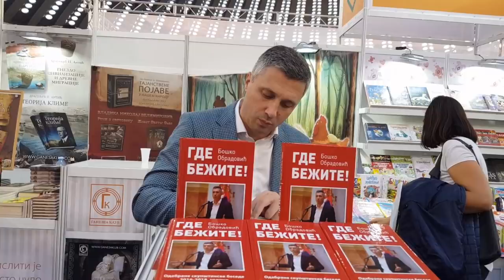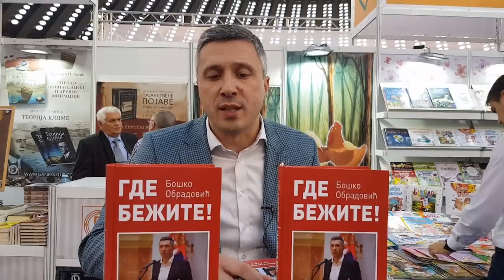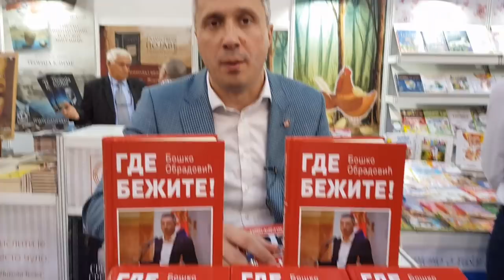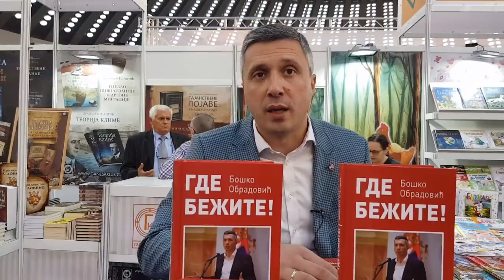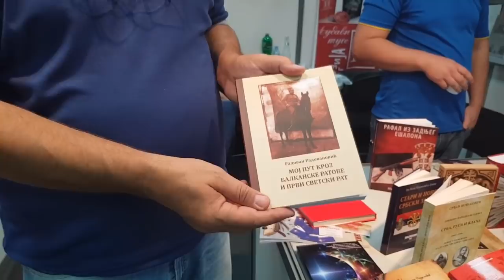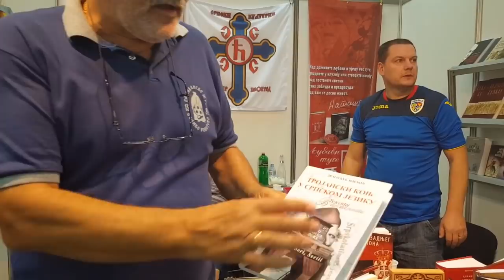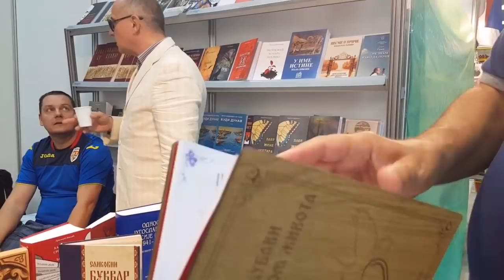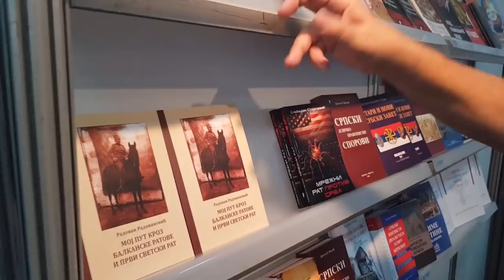Sajam knjiga: Deca i mladi okupirali štandove Boška i Šešelja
Deca i mladi ljudi okupirali su štandove na kojima su svoje nove knjige predstavili lider Dveri Boško Obradović, ali i predsednik Srpske radikalne stranke Vojislav Šešelj. Po svemu sudeći, na Sajmu knjiga u Beogradu nisu samo popularni pisci, već i političari, a interesantno je to da im za autograme prilaze i učenici osnovnih škola.

- Pravo da vam kažem, iznenađen sam koliko mladih ljudi zna za mene, štandu su prilazila i deca od 12 i 13 godina – kaže za „Srbin info“ Boško Obradović, koji na Sajmu predstavlja svoju novu (petu) knjigu „Gde bežite“, sa dokumentovanim govorima iz Skupštine Srbije. – Prilaze štandu ljudi i koji su neistomišljenici, postavljaju pitanja, ali sve je to u redu, dok možemo da razgovaramo normalno i da se družimo. Sajam knjiga je upravo i prilika za to.

 Obradović savetuje posetioce Sajma da obiđu štand izdavačke kuće „Katena mundi“, ali i da pročitaju knjigu istoričara Srđana Cvetkovića o Ozni, koji je dokumentovao stradanje srpskog naroda pod komunisitčkom diktaturom posle Drugog svetskog rata.

 I lider radikala Vojislav Šešelj smatra da je Sajam knjiga jedna od najvažnijih kulturnih manifestacija u Srbiji.

 -  Kad god nisam bio u zatvoru, uvek sam dolazio na Sajam knjiga. ovaj put je naš štand najposećeniji, a posebno me raduje to što nam prilazi puno mladih ljudi. Najtraženija je moja knjiga u kojoj dokazujem da u Srebrenici nije bilo genocida – otkriva Šešelj.

 Za preporuku je i štand udruženja „Ćirilica“, koje na ovogodišnjem sajmu predstavlja knjigu Radovana Radovanovića „Moj put kroz Balkanske ratove i Prvi svetski rat“, odnosno svedočenje jednog srpskog oficira o slavnim događajima s početka 20. veka.

- Knjiga pokazuje koliko je moral srpskih vojnika i srpskog naroda tada bio na visini, a takav stav naših predaka bi trebalo da nam bude primer i danas – ističe Milorad Đošić iz udruženja „Ćirilica“.